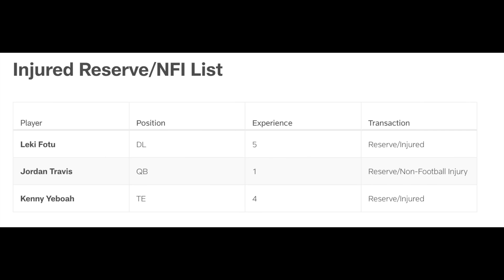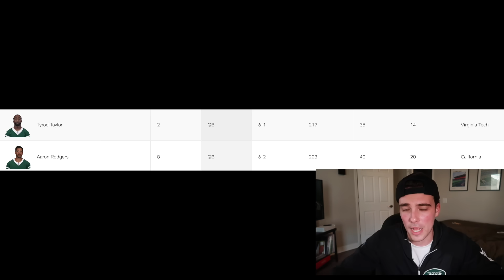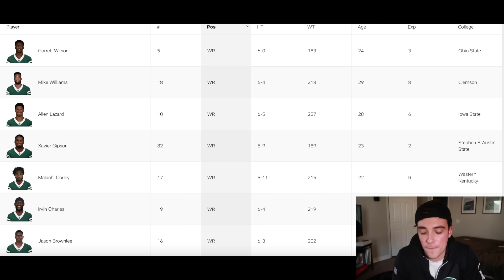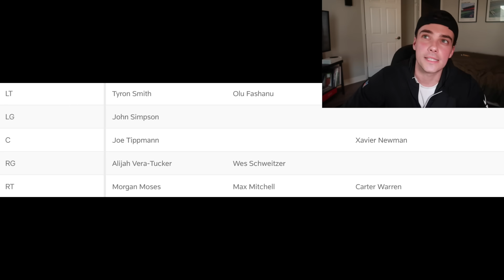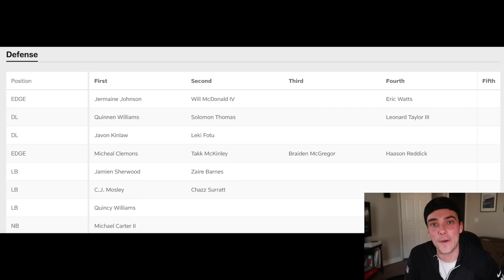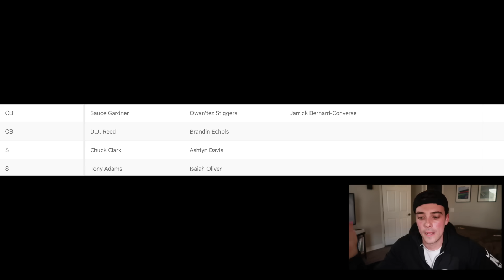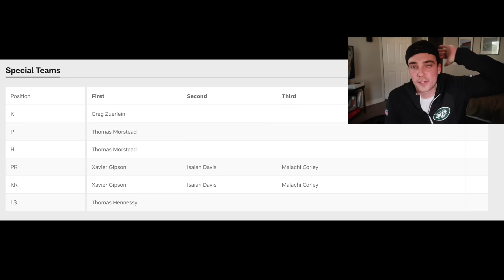New York Jets 53 Man Roster REACTION! | 2024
Final Cuts | Jets Move 37 to Get Their Roster to 53 Players